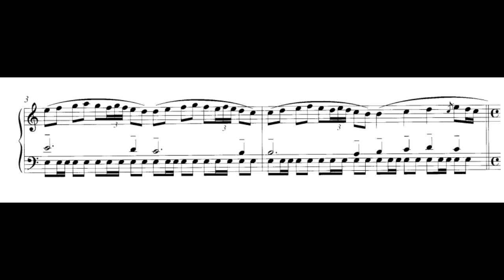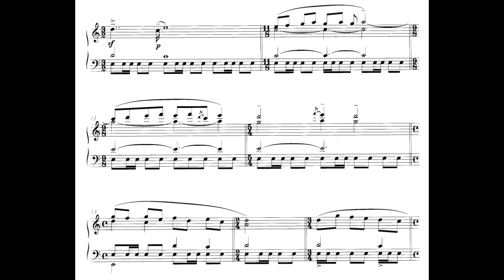Gurdjieff / De Hatrmann - Doudouki - Piano - Partition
Interprète : Pascal Mencarelli sur Yamaha U3